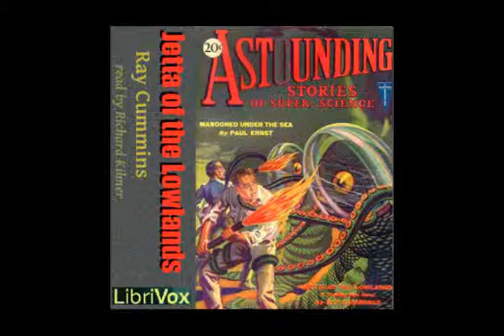Jetta of the Lowlands by Ray Cummings - 1/19. The Secret Mission (read by Richard Kilmer)